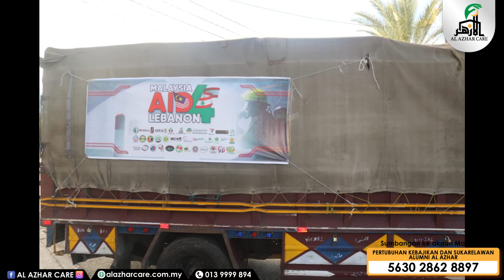Mesej Kecemasan : Lubnan Menangis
Pada 4 ogos yang lalu,
Bumi lubnan dikejutkan dengan letupan yang menggegarkan sehingga ke kepulauan cyprus dan Palestin.

Seramai 200 nyawa telah tekorban dan beribu orang cedera.

Marilah sama-sama kita membantu muslim lubnan dengan menderma ke akaun yang berada di dalam video.
jika ada sebarang persoalan.

Mohon tekan link whatsapp kami untuk berhubung.

Kami dahulukan dengan doa Nabu Sallahu alaihi wassalam.

Jazakallahu Khairan Jaza.